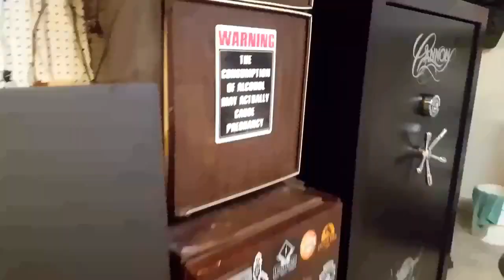"Wild Thing" Yoga Painting By Artist Timothy Cunningham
EUREKA!
The video of me painting "Wild Thing" is ready enough for you guys. I am no video editor, however, there's nothing I can't learn with time. I'll get better. Please share it, talk about it, etc. I want to hear from you guys!! ‪#‎Imopen‬